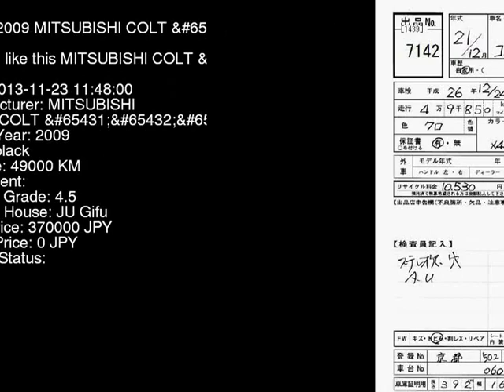2009 MITSUBISHI COLT Ver.R Z27AG - Japanese Used Car For Sale Japan Auction Import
2009 MITSUBISHI COLT Ver.R Z27AG - Japanese Used Car For Sale Japan Auction Import Z27AG,MITSUBISHI,COLT,Ver.R,JU Gifu,jdmvip,vip,jdm,cars,japan,jdmvip.com,japanesecars,usedcars Japanese Used JDM Car For Sale At Auction in Japan for Import